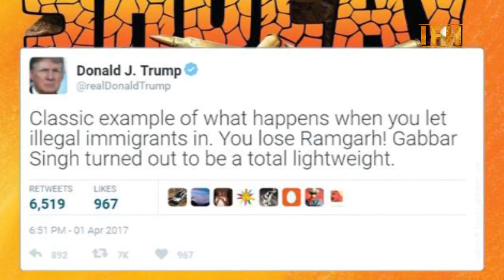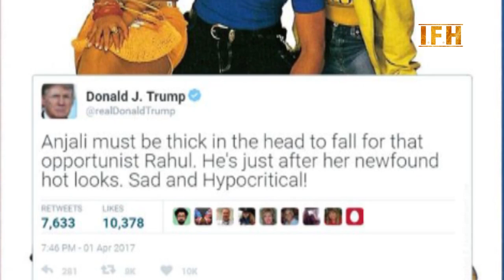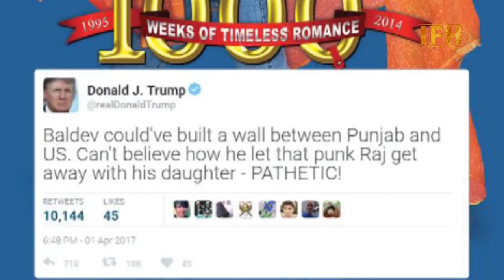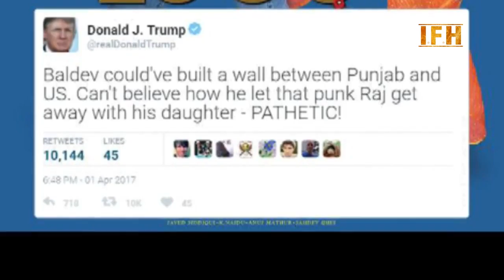😄WOW Donald Trump Loves To Watch Bollywood Movies! | IFH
Address:
1/3,Shere Punjab Colony,
Andheri East.
Mumbai 400 093
India.